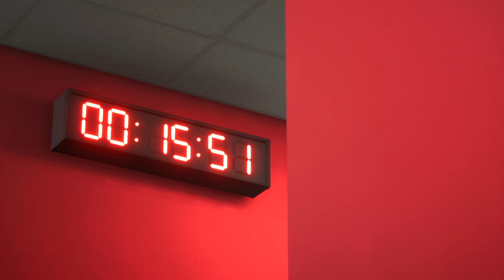EA FC 24 - Bayern Munich vs Arsenal - Champions League Quarter Final 23/24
EA FC 24 - Bayern Munich vs Arsenal - Champions League 2024 Quarter Final 23/24

Hello everyone,
Welcome to the official channel of SoccerFanatic92
. I'm a FIFA content creator and my goal is to make useful and enjoyable content for my audience!
Here, you can watch amazing football highlights as a short video.

Hope you're gonna have a good time here :)